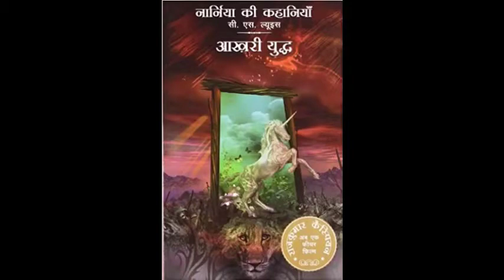Narnia ki kahania akhri yudh (The last battle) || Chapter 1 || Hindi audiobook || Pushkar Agarwal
This is the first chapter of the book The chronicles of Narnia The last battle (Hindi edition) written by C S Lewis.